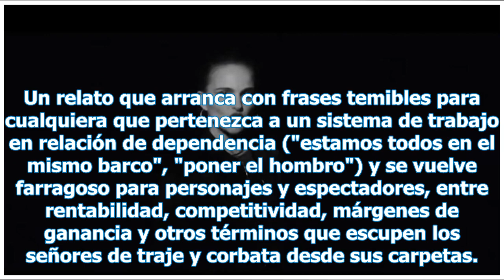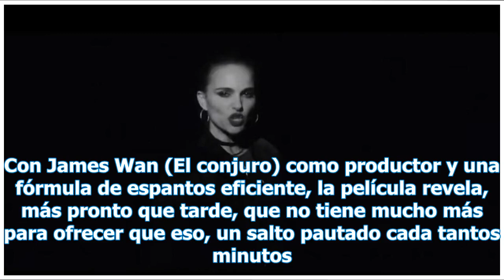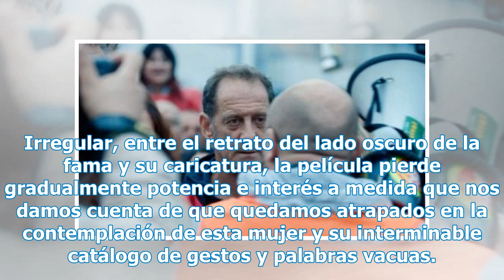Estrenos de la semana: films de origen diverso, un tanque de terror y Natalie Portman en modo div...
Estrenos de la semana: films de origen diverso, un tanque de terror y Natalie Portman en modo diva  - TN.com.ar

La guerra silenciosa, Francia El título original de esta película del francés Stéphane Brizé es En guerra. Y vuelve a un universo que le interesa, con un protagonista que repite, Vincent Lindon. El del mercado laboral y sus tensiones, aquí con el cierre de una automotriz, perteneciente a un grupo al...